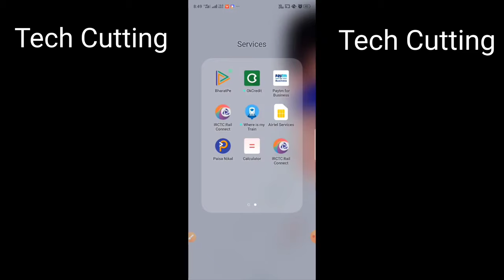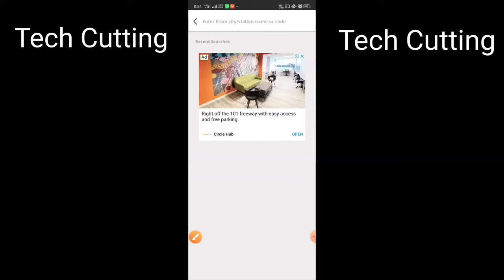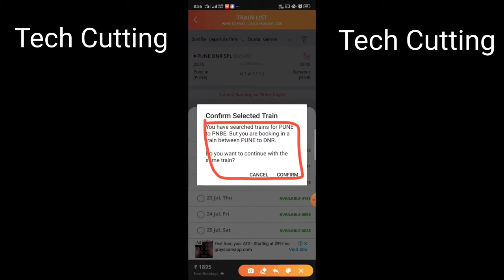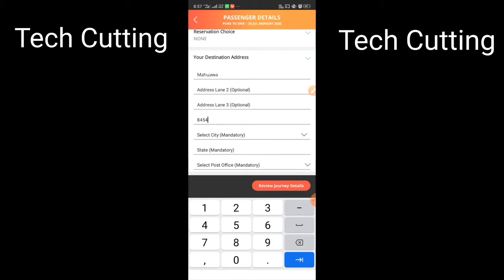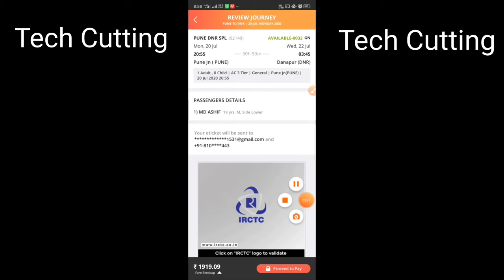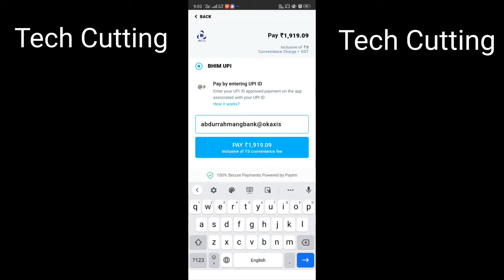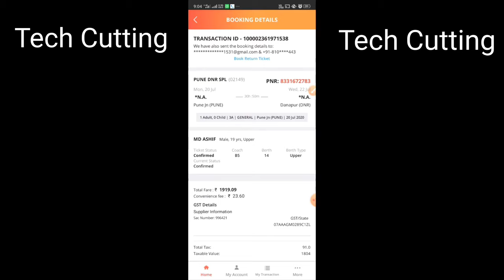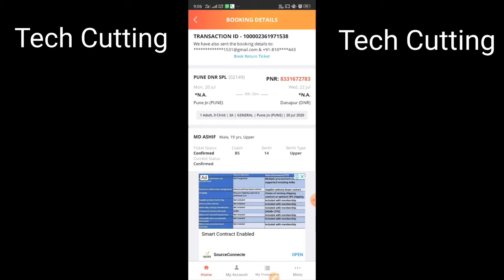Mobile se railway ticket kaise nikale | How to book train tickets online in app | Tech Cutting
Irctc se train ticket kaise book kare | How to book train ticket in irctc-irctc train ticket.
How to book train tickets online ! Train Ticket booking online process ! Train Ticket kaise book kar
How to book train ticket using Mobile? IRCTC Rail Connect App Review KANNADA TECH
How to book Train Ticket online || IRCTC Tickets Booking || Online Ticket Booking || Tech Pages.
Pnr number se train ticket kaise nikale ! Pnr se ticket kaise print kare,